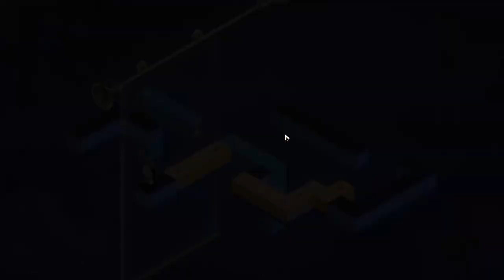Honkai Star Rail 2.2 Dream Ticker Solutions Dream Flux (Clockie Puzzles)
Dream Ticker are the hardest to solve currently in HSR. It took me quite a bit of time to solve some of them.

Time Stamps:

00:00 Dream Flux 1
02:09 Dream Flux 2
03:20 Grand Theather